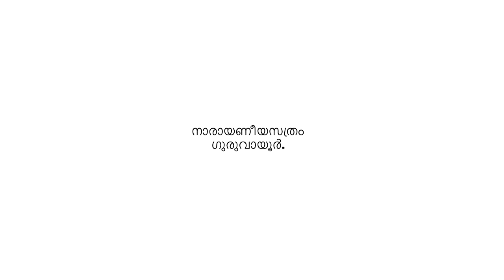കുചേലവൃത്തം പ്രഭാഷണം | ഗുരുവായൂർ മണികണ്ഠവാര്യർ